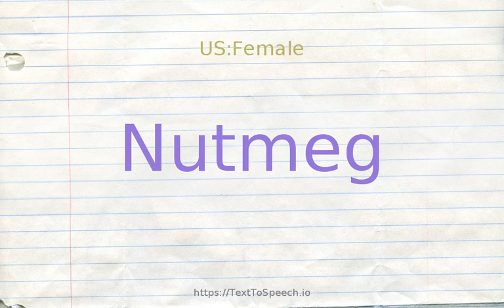How to pronounce nutmeg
Nutmeg definitions:
    (n): hard aromatic seed of the nutmeg tree used as spice when grated or ground
    (n): East Indian tree widely cultivated in the tropics for its aromatic seed; source of two spices: nutmeg and mace